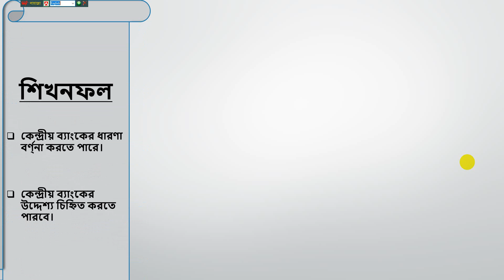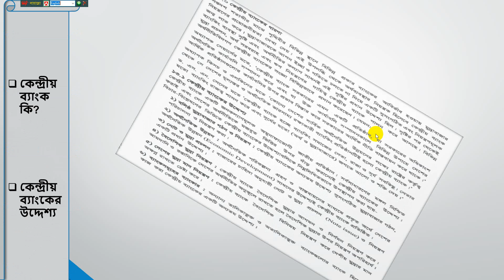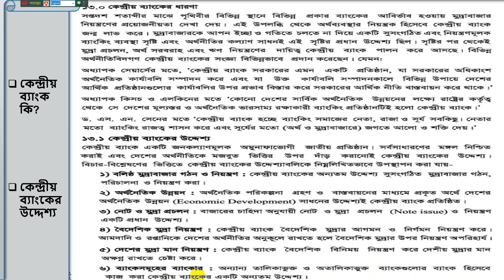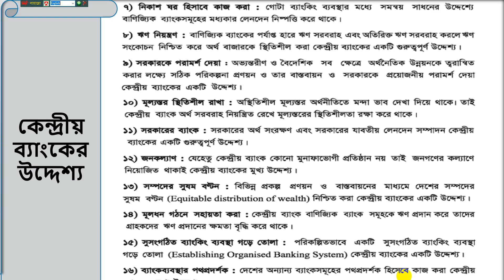কেন্দ্রীয় ব্যাংক পার্ট ১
কেন্দ্রীয় ব্যাংক এর ধারণা ও উদ্দেশ্য ব্যাখ্যা করা হয়েছে.